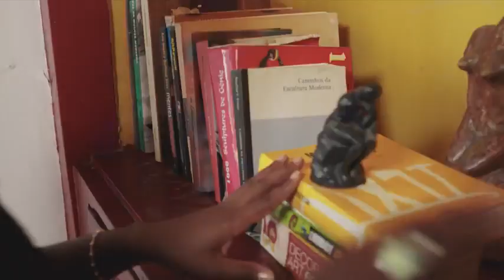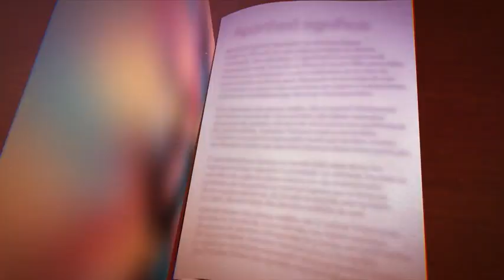George Weah, do futebol à presidência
O Globo Esporte mergulhou numa história pouco conhecida, mas que deveria ser de ciência de todos. O liberiano George Weah se tornou em 1995 o melhor jogador de futebol do mundo quando atuava pelo Milan. Em 2017, foi eleito presidente da Libéria. Único caso no mundo de um jogador ser considerado o melhor do planeta se tornar chefe de Estado.